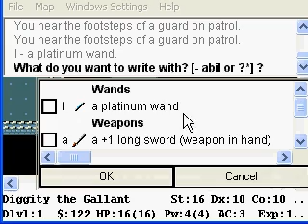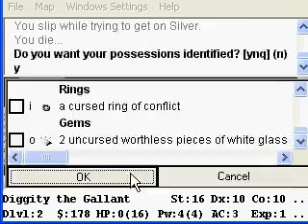Best Nethack Fpvod ever!